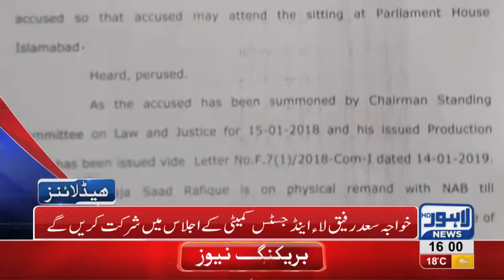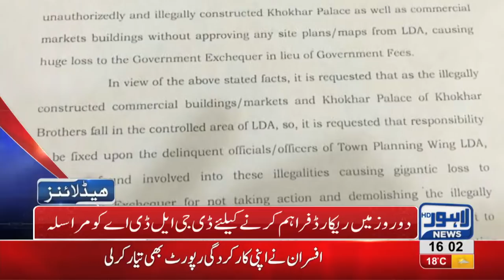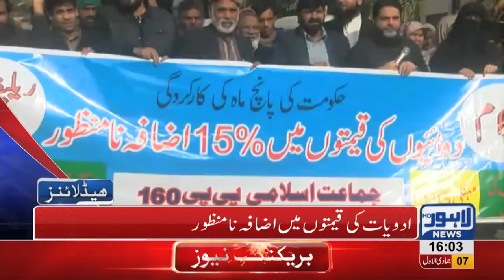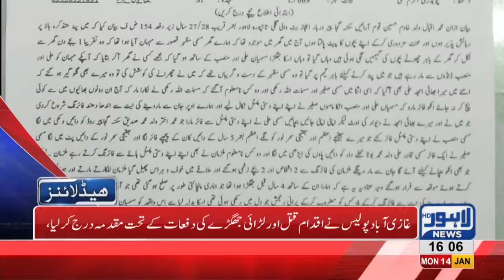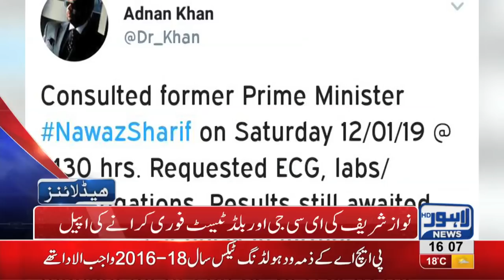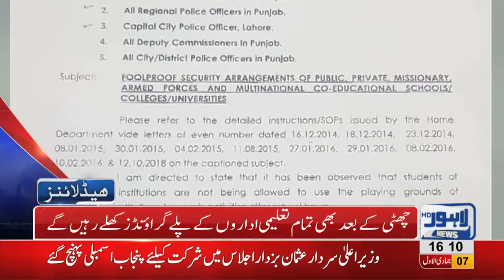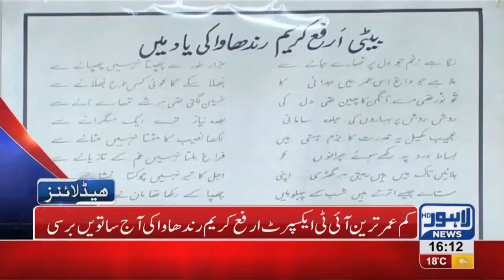04 PM Headlines Lahore News HD – 14th January 2019